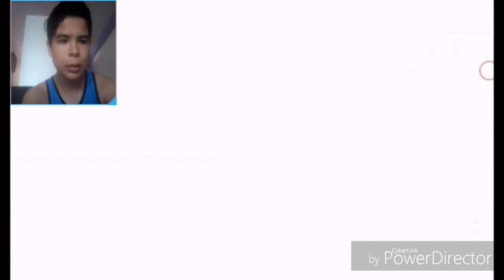El Juego Más Épico (Germán Quest)|CherroJuega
Hola amigos de Youtube bueno estamos aqui con el nuevo juego de Germán Quest y bueno espero les guste y si fue así dale like y suscribete nos vemos en la próxima adios :) ;)